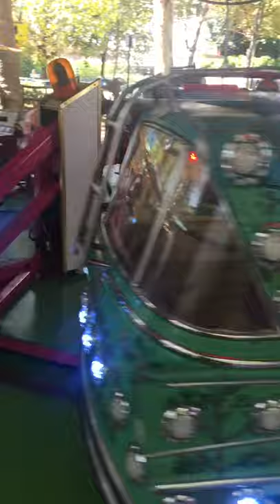Djevie au manège d’Argenteuil